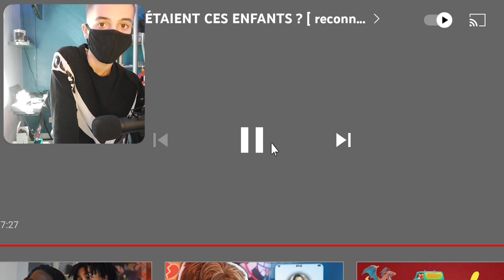DEVINE QUI EST LE YOUTUBEUR ! (version enfant)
aujourd'hui nouvelle vidéo où j'essaye de deviner qui est le Youtubeurs version enfant🧒. Est ce que j'ai fait un perfect ? Bonne vidéo 😀

C'est très Important et un fois cela fait ☑️ Fait le moi savoir dans les commentaires🏁

Réseau Sociaux 📶